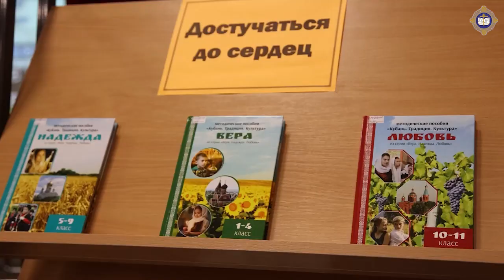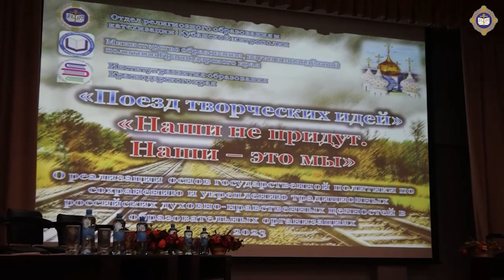Проект "Поезд творческих идей".